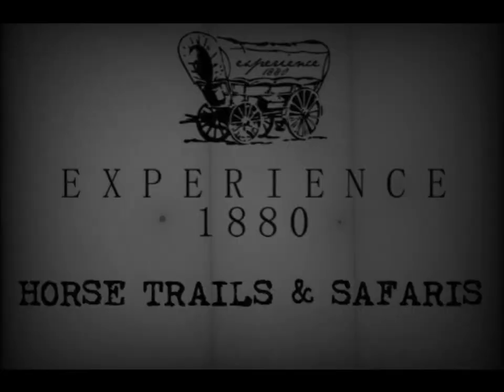Experience 1880 Horse Trails & Safaris